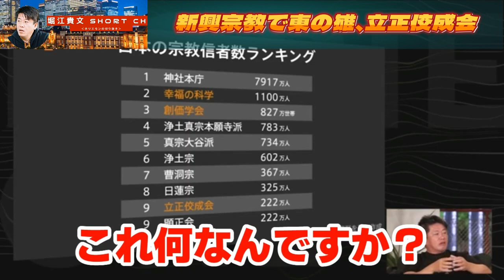立正佼成会は新興宗教で東の雄‹ホリエモンチャンネル切り抜き›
切り抜き元の動画はこちら（堀江貴文ホリエモンチャンネル）
宗教が政治に関わるメリットはあるの？日本の宗教を徹底解説 【島田裕巳×堀江貴文】